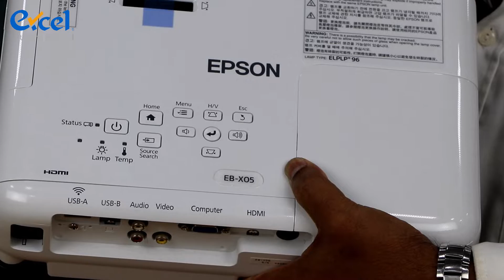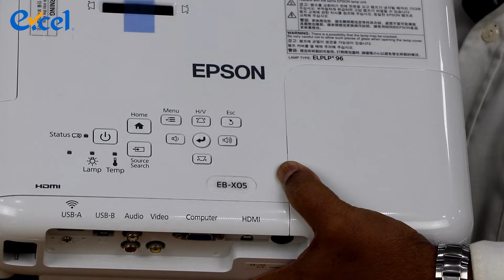ইপসন এর অসাধারণ প্রজেক্টর| Epson EB-X05 XGA projector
Essential Projectors for Effective Meetings
The essential choice for your office with convenient features from wide connectivity options to space-saving designs.

Create the big screen experience: From box sets to business presentations, capture everyone’s attention
Bright even with ambient light: Equally high White and Color Light Output of 3,300 lumens
Affordable, high-tech equipment: Enjoy this XGA projector
Long-lasting solution: Watch a film every day for 15 years1
Portable and quick to set up: Easy to position with keystone slider